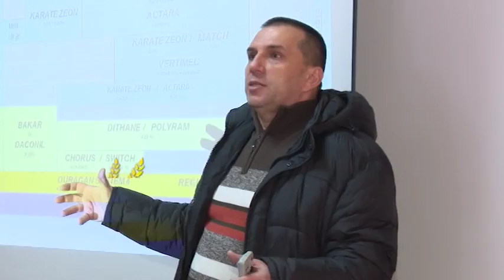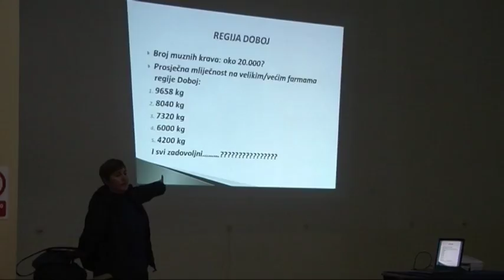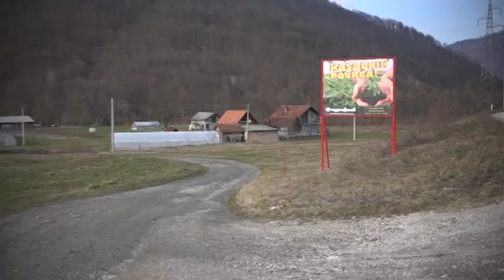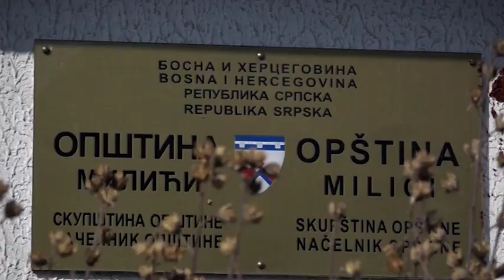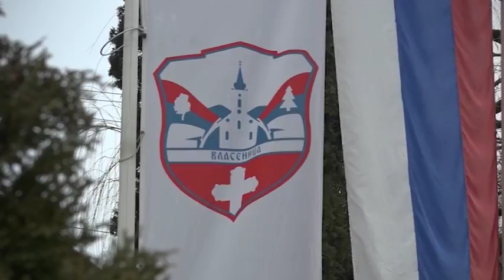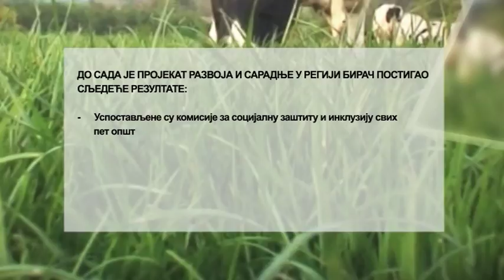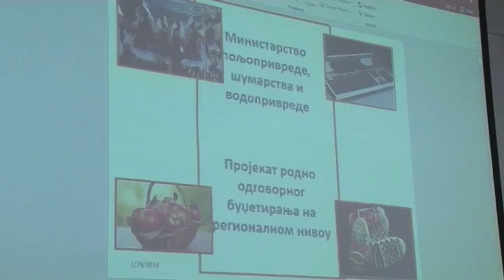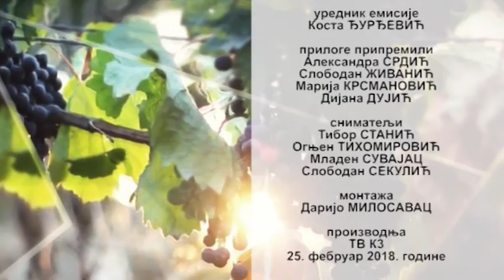ZEMLJA IZVOR ZIVOTA 25. 02. 2018.